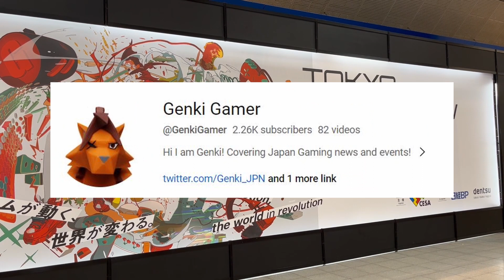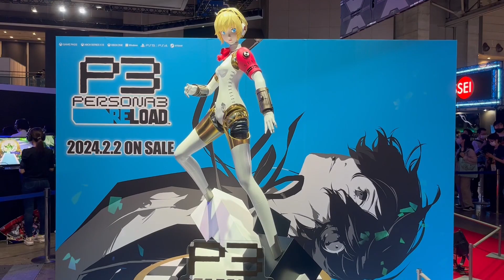TOP 5 Games at Tokyo Game Show 2023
This was my second time ever attending the Tokyo Game Show in Japan! I count down the top 5 games I played at TGS 2023! What games are you looking forward to playing? Enjoy!

Time stamps

0:00 - Intro
0:31 - No.5 - RE4 VR
1:52 - No.4 - Sand Land
3:19 - No.3 - Dragon's Dogma 2
4:34 - No.2 - Decapolice
6:04 - No.1 - Final Fantasy VII Rebirth